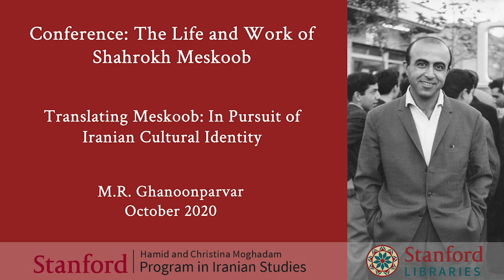Translating Meskoob: In Pursuit of Iranian Cultural Identity by M.R. Ghanoonparvar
M.R. Ghanoonparvar is Professor Emeritus of Persian and Comparative Literature at The University of Texas at Austin. He has also taught at the University of Isfahan, the University of Virginia, and the University of Arizona, and was a Rockefeller Fellow at the University of Michigan. He has published widely on Persian literature and culture in both English and Persian and is the author of "Prophets of Doom: Literature as a Socio-Political Phenomenon in Modern Iran" (1984), "In a Persian Mirror: Images of the West and Westerners in Iranian Fiction" (1993), "Translating the Garden" (2001), "Reading Chubak" (2005), "Persian Cuisine: Traditional, Regional and Modern Foods" (2006), "Iranian Film and Persian Fiction" (2016), and "Dining at the Safavid Court" (2016). He has also translated and edited numerous volumes. He was the recipient of the 2008 Lois Roth Prize for Literary Translation. His forthcoming book is "Literary Diseases in Persian Literature," and his forthcoming translations include Hamid Shokat’s "Caught in the Crossfire: A Political Biography of Qavamossaltaneh," Moniro Ravanipour’s "These Crazy Nights," and Shahrnush Parsipur’s "Blue Logos."

This video was part of the event "Conference: The Life and Work of Shahrokh Meskoob" taking place on October 29, 2020.